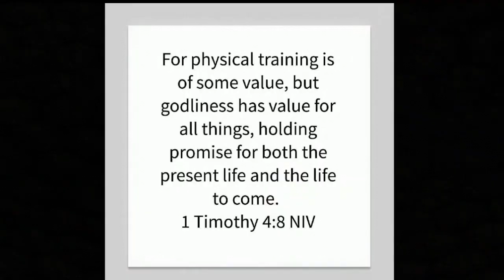How to get in your cardio without even realizing it!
Here's a little skit to switch things up a bit.